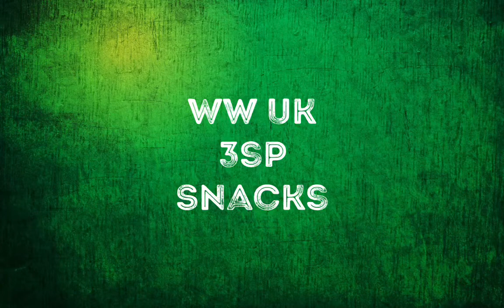WW UK 3sp snacks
These are my 3sp snacks.